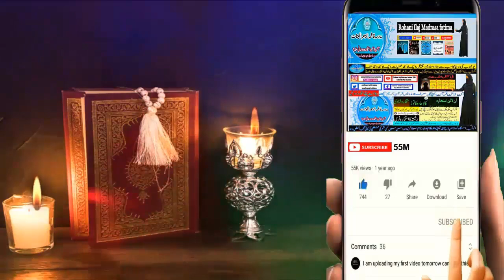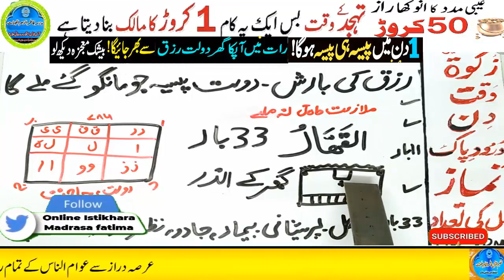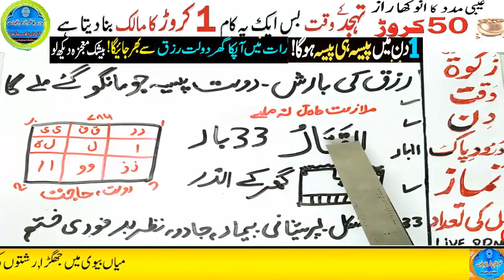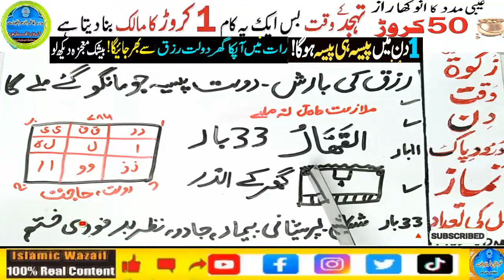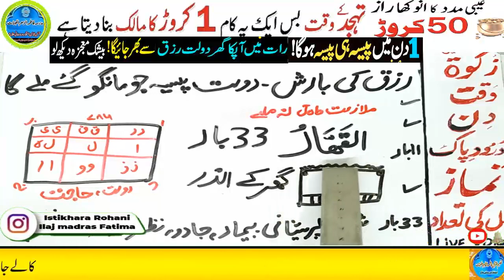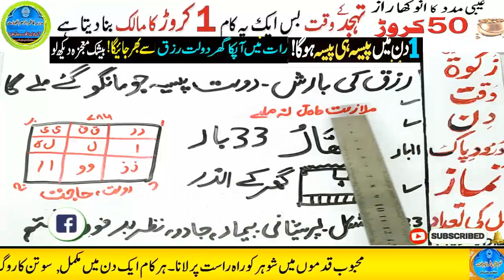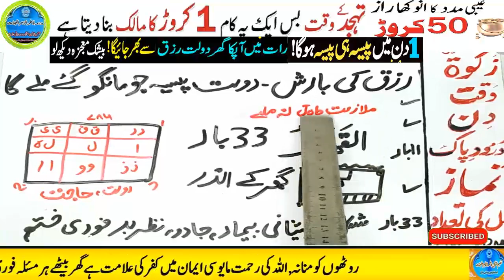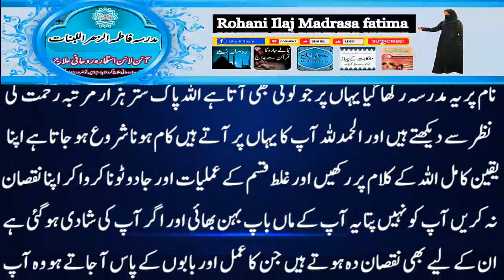Amir hone ka wazifa, daulat ka wazifa, rizq ka wazifa, wazifa for money, jab, pari, mokil ka amal